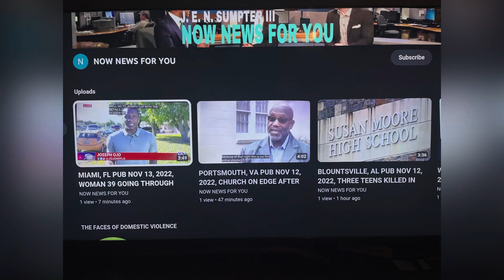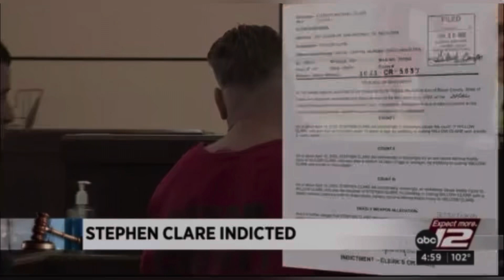EX-HUSBAND 50 ACCUSED HORRIFIC ATTACK ON EX-WIFE & THEIR 2 DAUGHTERS ON APR 10, 2023 SAN ANTONIO, TX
EX-HUSBAND 50 ACCUSED HORRIFIC ATTACK ON EX-WIFE & THEIR 2 DAUGHTERS ON APR 10, 2023 SAN ANTONIO, TEXAS (DOMESTIC VIOLENCE IS REAL)

YOUTUBE.COM/@REALWOMENMURDERSNOTFICTION9264